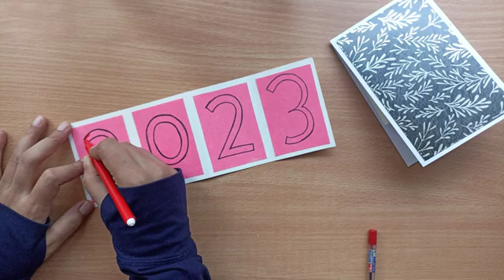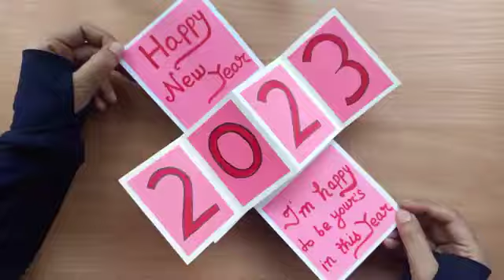💡😱new year wishes card 💐newyear card diy craft homemade decorating youtubepartner #2023